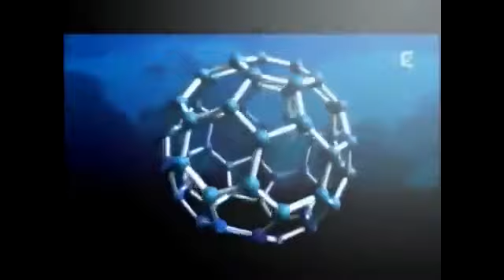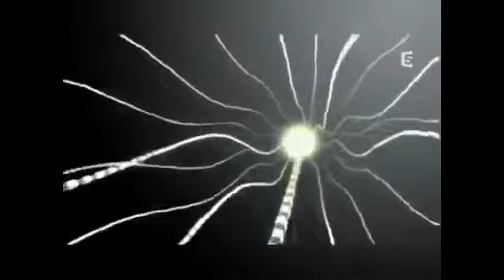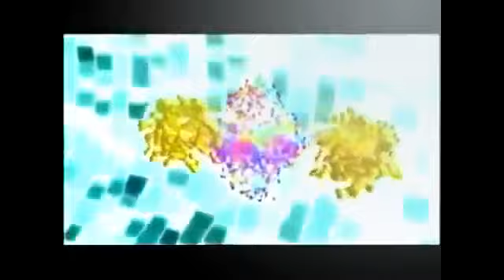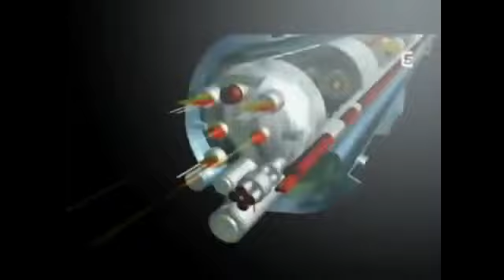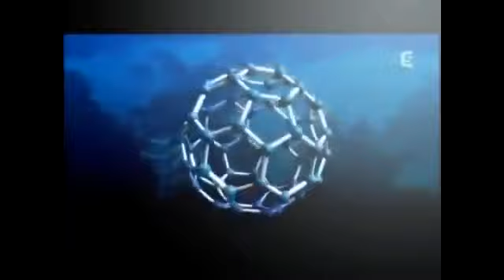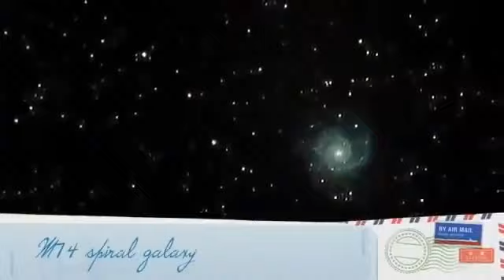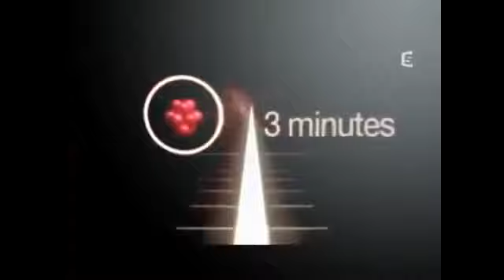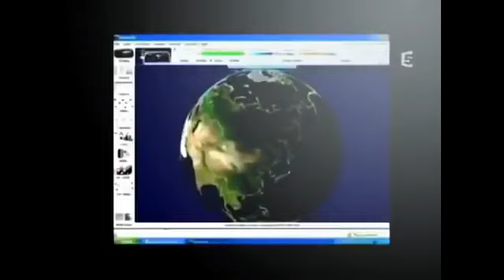Espace incroyable Le Big Bang, mes ancêtres et moi extrait ARTE L'univers R